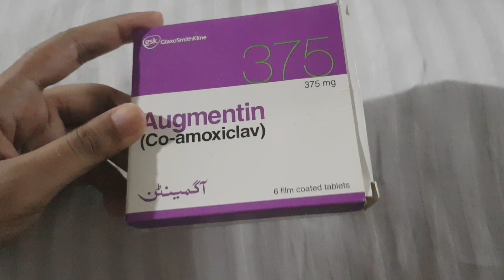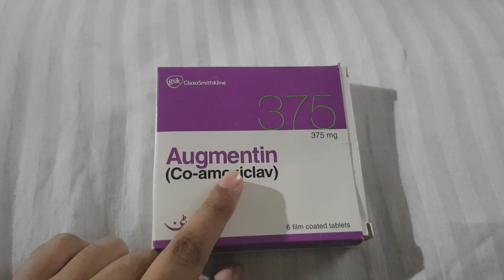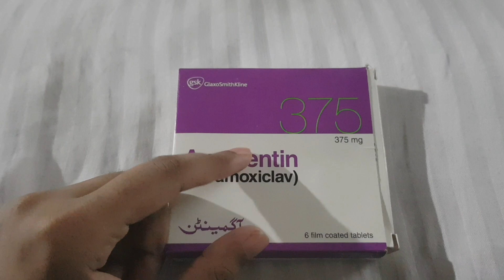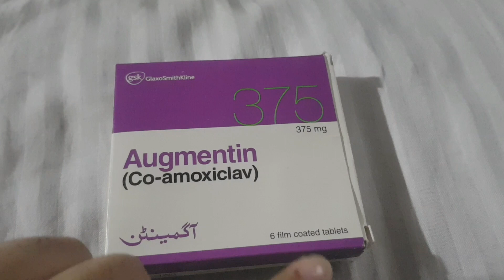Important Information about Augmentin Co-amoxicav 375 mg 002.09